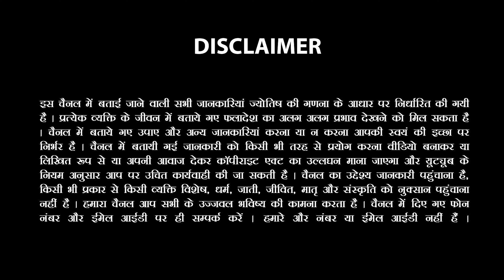शुक्र मार्गी मकर राशि (Makar) | Capricorn | 4 September 2023: करोड़ों में खेलने का अवसर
शुक्र 4 सितंबर 2023 को मकर राशि (Capricorn) में मार्गी हो जाएगा। यह मकर राशि वालों के लिए एक बहुत ही शुभ अवसर है। इस अवसर पर, मकर राशि वाले करोड़ों में खेलने का मौका पा सकते हैं।

इस वीडियो में,  Astrologer Sachin Sikka ji आपको बताएंगे कि शुक्र मार्गी होने से मकर राशि वालों को क्या लाभ होंगे। हम आपको कुछ ऐसे उपाय भी बताएंगे जिनसे आप इस अवसर का लाभ उठा सकते हैं।

यदि आप Capricorn Rashi के हैं, तो इस video को जरूर देखें। यह वीडियो आपको करोड़ों में खेलने का मौका दिला सकता है।

Call 📲or send a WhatsApp message to 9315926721 or 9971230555 to make an appointment with Astro Sachin Sikka. Calling Hours: 9.30am to 7.30pm